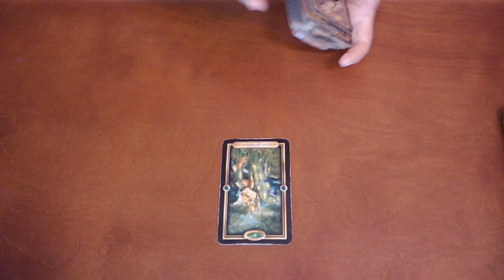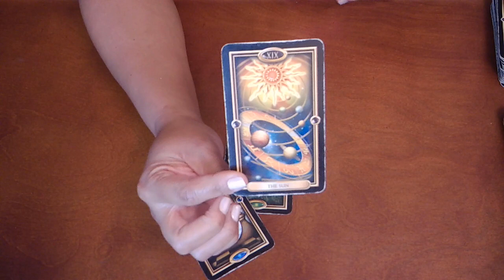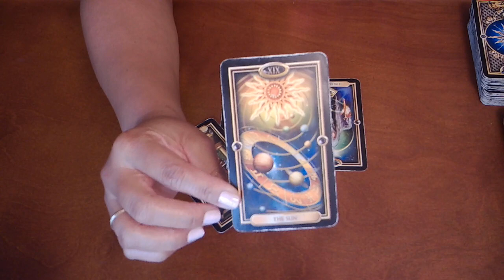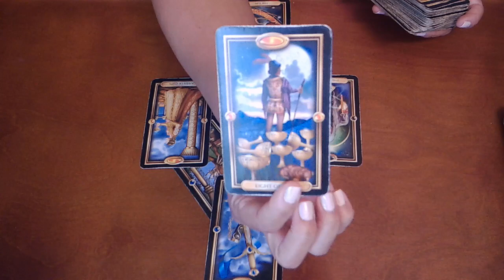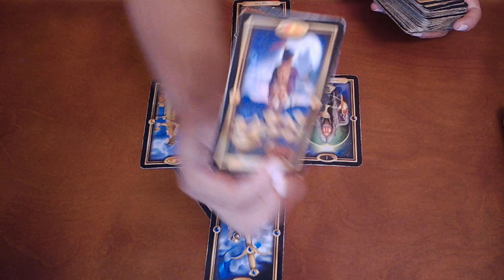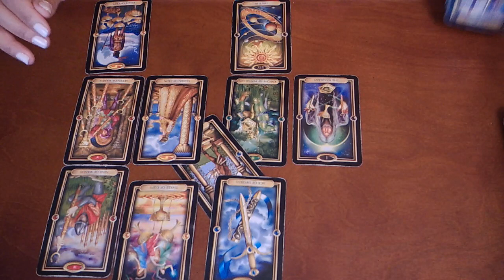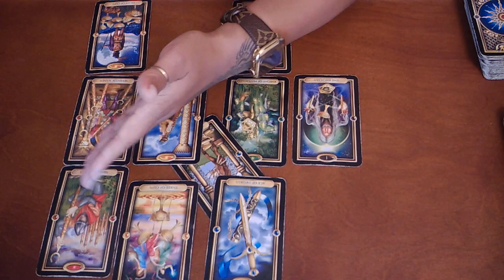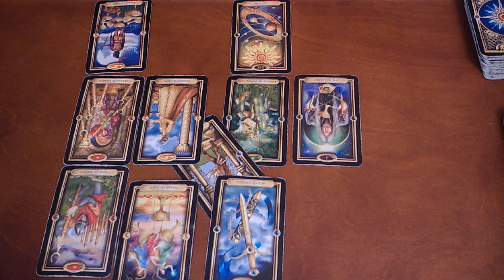SCORPIO~THEY'LL MISS YOU WHEN YOU'RE GONE~DECEMBER 2019